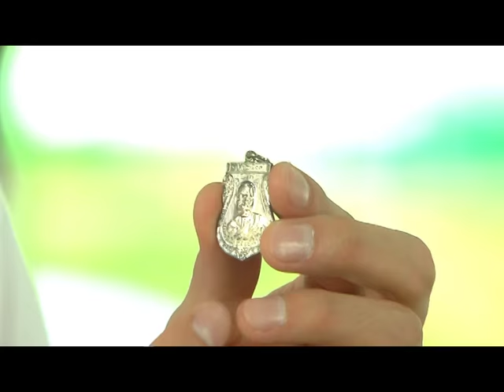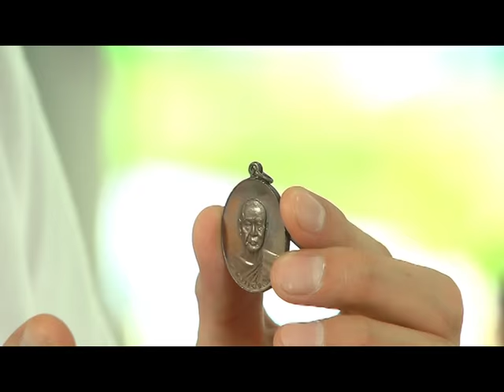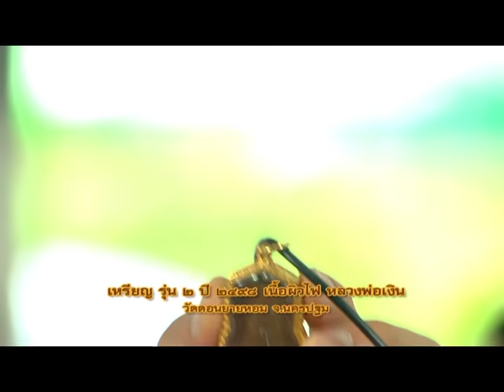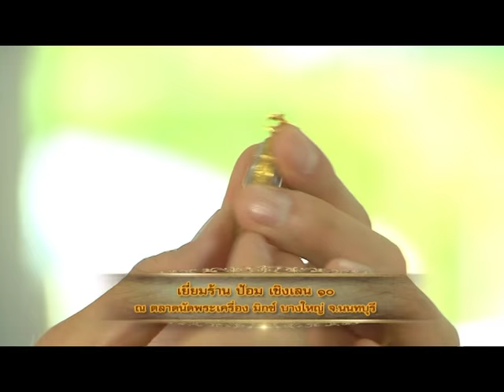รายการ พระเครื่องเมืองสยาม 20/10/58 EP 3/3